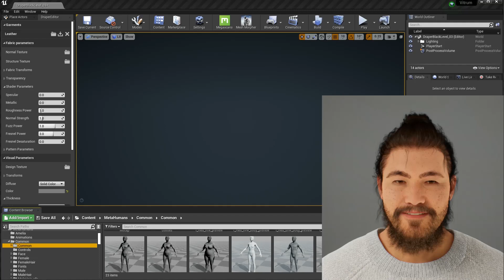Real-time clothes UE4 plug-in preview –3D fashion show backstage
We can’t stop having fun with Unreal Engine MetaHumans. Here is a sneak peek of the upcoming real-time cloth simulation plug-in for UE4